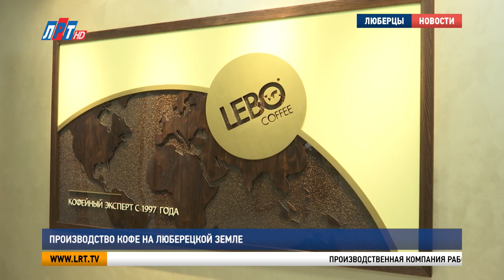Производство кофе на люберецкой земле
Владимир Волков посетил в Люберцах предприятие, которое входит в пятёрку лидеров по производству натурального кофе в России. Временно исполняющий полномочий главы ознакомился с производством и пообщался с коллективом.

Производственная компания работает под торговой маркой «LEBO». В виде сырья поступает на предприятие зелёный кофе в зёрнах. Здесь он проходит очистку, обжарку и помол.
Сергей Трофимов, директор по производству: «Кофе после обжарки вакуумными пылесосами перекачивается в бункер. После этого кофе попадает в дозатор. Упаковка заправляется в машину. Она формируется. Дальше кофе попадает в упаковку. Поступает соответственный кофе, инертный газ – азот. И всё это запаковывается».

По транспортёру пачки попадают к оператору упаковочной линии. На производстве применяют новые технологии фасовки. В том числе, в брикеты и капсулы.

Владимир Волков, временно исполняющий полномочия главы г.о. Люберцы: «Предприятие с огромным авторитетом, именем. В этом году исполнилось 25 лет предприятию. Здесь работают 180 человек. Это современное оборудование, новые технологии и, конечно же, качество. Для нас очень важно, что промышленный сектор развивается, идёт вперёд. И планы по расширению у этого предприятия достаточно серьёзные».

Производители кофе в этом году столкнулись с перебоями в поставке сырья. Из-за санкций, которые повлияли на международную логистику, крупные перевозчики и поставщики отказываются поставлять сырьё в Россию.

Алексей Никитченко, генеральный директор компании: «Приходится прилагать максимум усилий, чтобы зелёное зерно поступало вовремя на наши склады. А так мы готовы работать, готовы готовить хороший кофе для наших жителей и жителей Московской области».

Объём производства готовой продукции – более 400 тонн кофе в месяц. Но в связи с тем, что многие иностранные компании уходят с российского рынка, к концу года объём производства возрастёт.